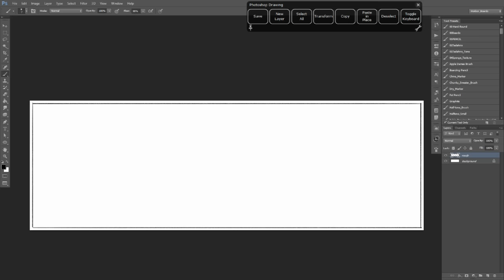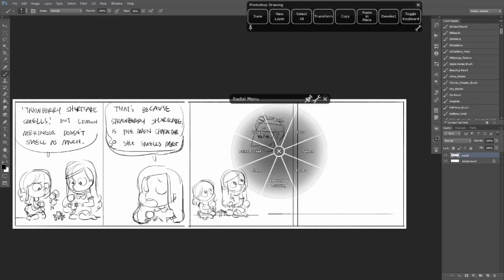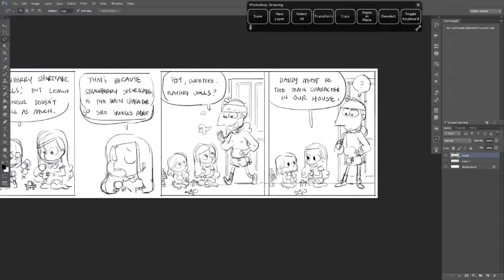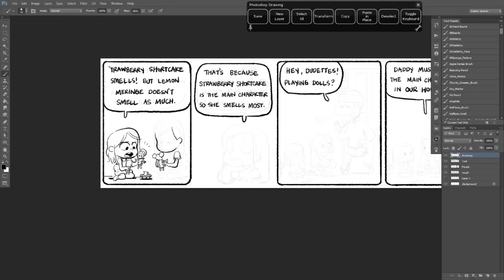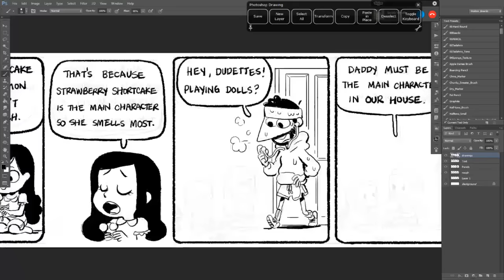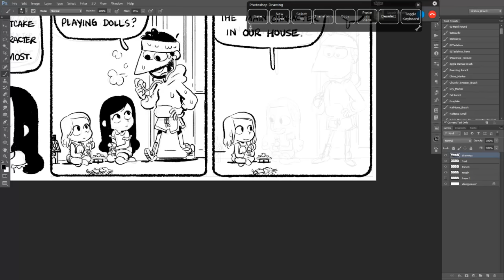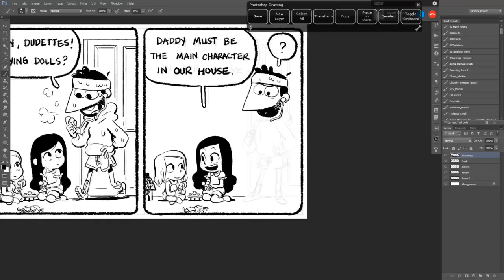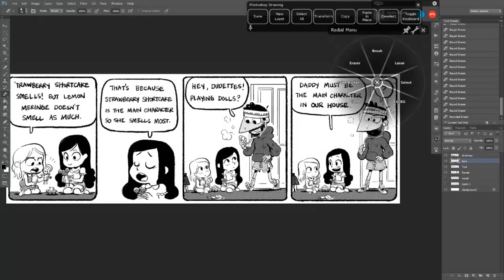Comic Stripping: Precious Rascals "Main Character" Strip Timelapse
Here's a timelapse of the creation of this week's Precious Rascals comic strip.